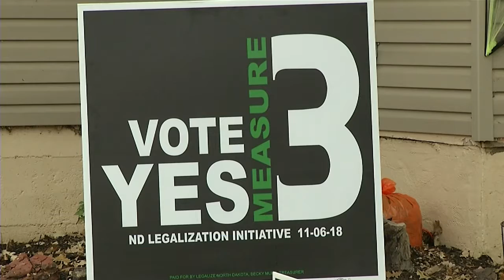marijuana car crashes